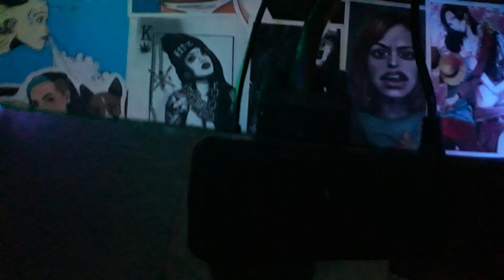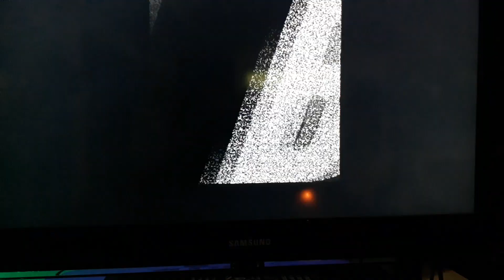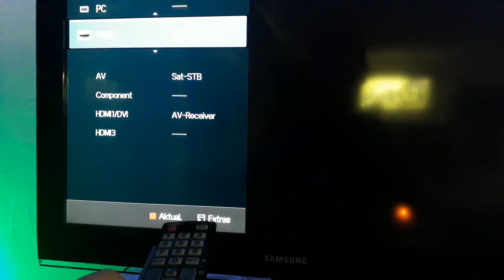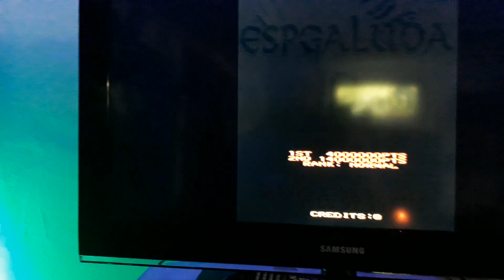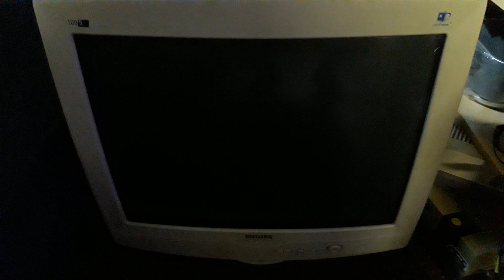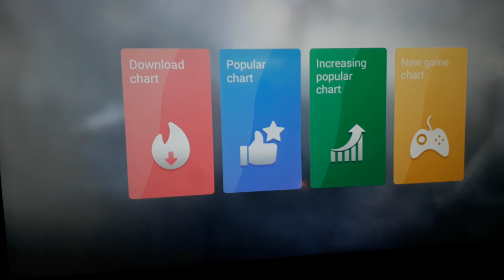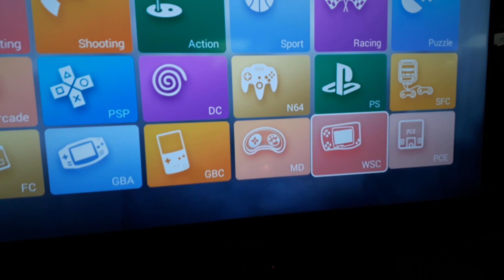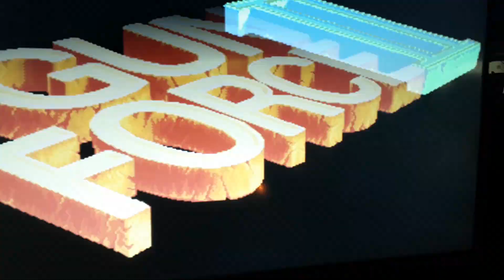NEUE ARCADE CORNER -PANDORA 3D WIFI GAMES- Zockotron HQ Mai 2020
Ich habe mal wieder im Keller umgebaut .
-DAS NEUE ARCADE CORNER SET UP-
Anbei gibt es ein Pandora 3D Kurz Review
und ein kleiner Rundgang im ZOCKOTRON HQ  wo ich die neue Arcade Corner vorstelle!
Falls du Fragen hast wegen Pandora Boxen frage mich ;)

Aliexpress € 119,71 42%OFF | IYO Pandora Box 3D Arcade Box 2448 in 1 Wifi Version Keine Verzögerung Joystick Licht Tasten PCB Controller Retro Arcade konsole

Aliexpress € 106,39 46%OFF | IYO Pandora Box 3D WiFi 2448 Arcade Konsole Null Verzögerung Joystick 6 Tasten PCB Board HDMI VGA Ausgang Retro Video arcade Maschine

Aliexpress € 92,25 41%OFF | IYO Pandora Box 134 stücke 3D Spiele Pandora Arcade Box 2448 WiFi Version HDMI VGA USB Ausgang Retro Video Spiele arcade Konsole

viel spass